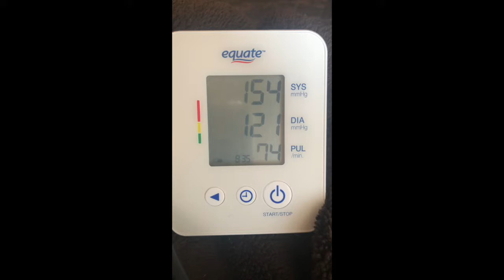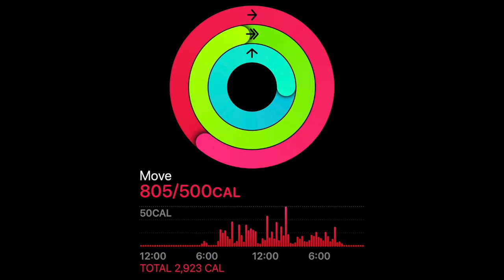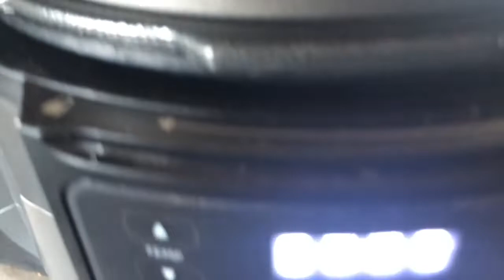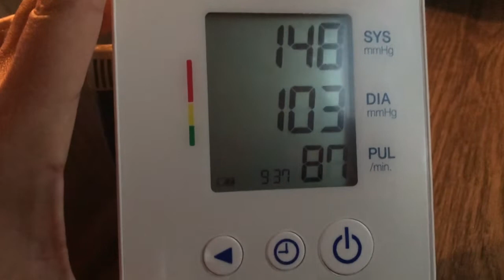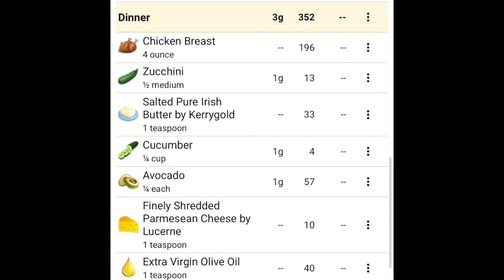Keto in the Badlands - Keto Weightloss Journey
Keeping on track as we travel to the Badlands of South Dakota!

This is my personal keto weightloss journey.  I have been doing keto off and on for a couple of years - but have only been truly committed for the past 10 months. I am currently at the midpoint of my weightloss!  I still have more to lose so join me on the quest to help reach my goals!

I am the only one doing keto in my household of 4, so I will also be trying to figure out how to navigate this weightloss without cooking 4 different meals every night.

EVERYTHING BUT THE BAGEL SEASONING:

MINI WAFFLE MAKER:

Ketosis Focus is a member of Amazon Services LLC Associates Program, an affiliate advertising program designed to provide a means for sites to earn advertising fees by advertising and linking to Amazon.